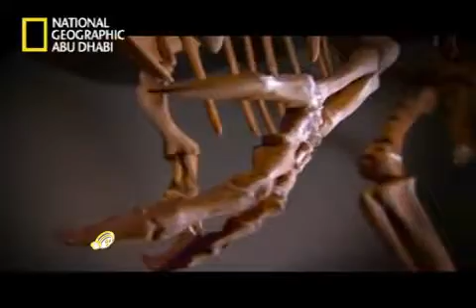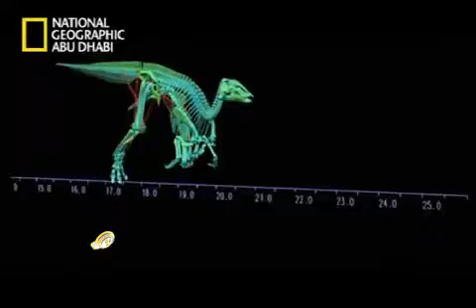مومياء ما قبل التاريخ 5/1